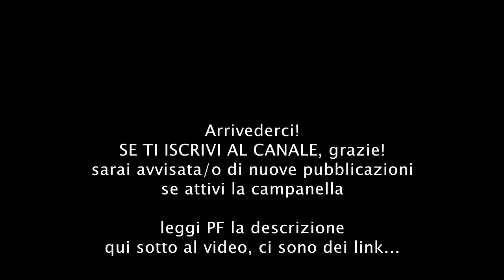Canto goliardico con i Musicanti Improvvisi a Faenza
Nota bene- i video di questa collezione sono per uso per lo più privato poiché sono talvolta in bassa risoluzione, talvolta antichi, talvolta ricordi di famiglia ed hanno valore per una cerchia ristretta di persone.
Vengono depositati su youtube anche come backup della videoteca di casa nel caso questa fosse compromessa da eventi di forza maggiore.

Additional INFO
Ti consiglio di consultare anche una Playlist in cui ho raccolto tutta la mia ricerca sul liscio antico di val Santerno e val Sillaro
Se seguivi i miei corsi di danza online (epoca pandemia) puoi trovare tutti i tutorial in questa Playlist
Se vuoi solo "ricordare" una danza, perché la sapevi ma non la ricordi bene può consultare la mia collezione di SHORTS (di un solo minuto) a questa Playlist
Se sei appassionata di ballo staccato regionale ( e l’Italia ne è molto ricca) sappi che ho condotto una ricerca in Val Santerno e Val Sillaro, e in questa Playlist trovi tutte le danze raccolte, con spiegazioni tipo “scheda di danza”
Oltre alle danze corredate da testimonianze di persone che le hanno viste o ballate nel perido tra le due guerre sono state create certe danze complementari, quinii le nuove coreografie ispirate all’antico le trovi in questa Playlist